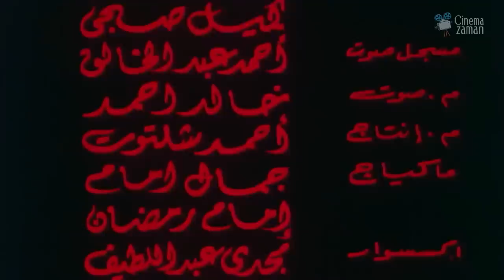حصرياً فيلم الراعي والنساء | بطولة سعاد حسني ويسرا و احمد زكي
Al-Raii Wa AlNesaa | فيلم الراعي والنساء